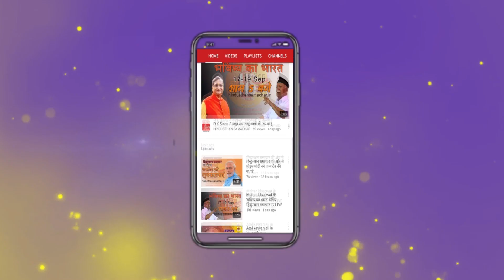Lunch Time Bulletin || CBI को आज मिल सकते हैं नए चीफ || 24 January 2019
Headlines 24 January 2019

आज चुने जाएंगे CBI के नए चीफ. PM आवास पर होगी सिलेक्शन कमेटी की बैठक. प्रधानमंत्री नरेंद्र मोदी की अध्यक्षता में होगी बैठक...मॉरिसस के प्रधानमंत्री प्रविंद जगन्नाथ पहुंचे प्रयागराज. परिवार समेत लेटे हनुमान मंदिर में किया दर्शन...KUMBH में VIP के आने का सिलसिला जारी. केंद्रीय विदेश राज्यमंत्री वीके singh, UP कैबिनेट मंत्री रीता बहुगुणा जोशी...ISRO आज लॉन्च करेगा दुनिया का सबसे छोटा सैटेलाइट कलामसैट. देश के पूर्व राष्ट्रपति डॉक्टर एपीजे अब्दुल कलाम के नाम पर है ये सैटेलाइट...EVM पर उठे विवाद और बैलेट पेपर के माध्यम से चुनाव कराने की मांग के बीच Chief Election Commissioner sunil arora का बड़ा बयान. कहा हम बैलेट पेपर युग में हरगिज नहीं लौटेंगे...

About Channel :
Hindusthan  Samachar is a hindi news channel provide all latest news in hindi . Hindusthan samachar covers breaking news, latest news, politics news, lunch time bulletin, entertainment news and sports news in hindi |